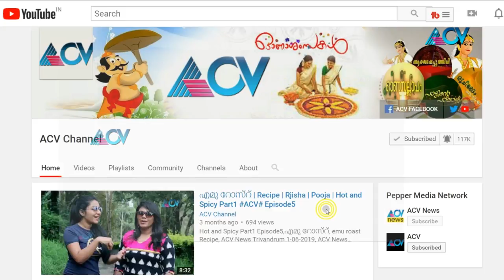Jagadish Interview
P. V. Jagadish Kumar, popularly known as Jagadish, is an Indian film actor and screenwriter. He has starred in over 400 Malayalam films. He is best known for his comic performances. Jagadish made his acting debut with My Dear Kuttichathan, India's first 3D film.